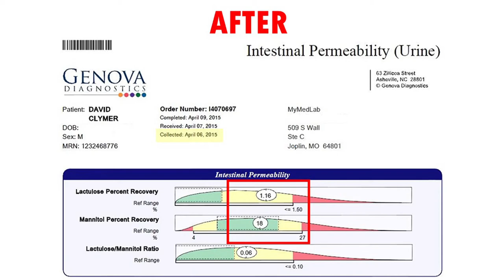What was your personal experience with Leaky Gut?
David Clymer, CEO of MyMedLab.com and Co-Founder of StepOne Health answers questions about the LeakyGutScreen and his own experience with LeakyGut.

Get the test: LeakyGutScreen.Com
Connect with StepOneHealth